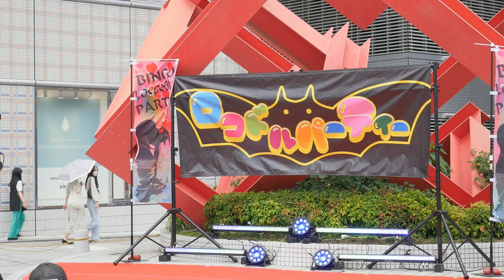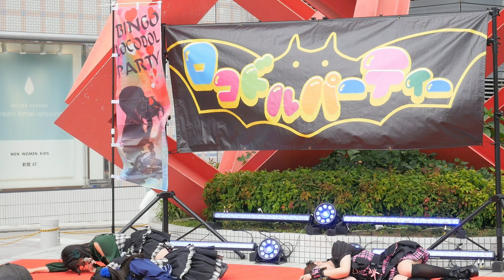Candy Cross 2023年05月28日 Alice ロコドルパーティー vol.19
アリスガーデン ( 広島市中区 )
Candy Cross公式 Twitter